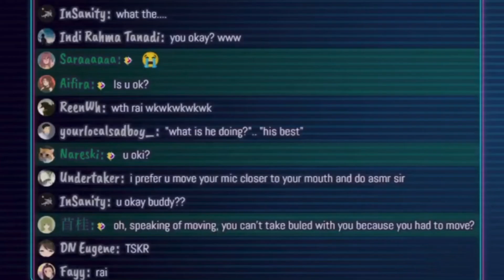RAI GALILEI’S MIC ASMR? | NIJISANJI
CUTENESS OVERLOAD🥹🫶🏻

Hi, elle is here!🔮 please support me with comments, likes and subscribes so i can post more of niji ex id clips and dont forget to support our ID livers too🫶🏻